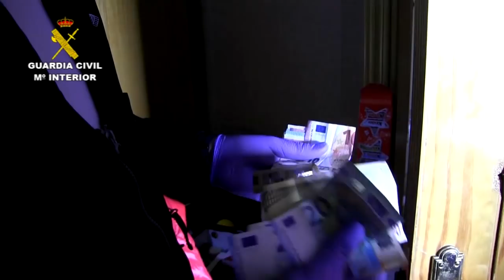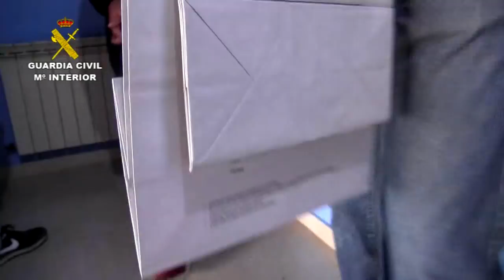Detenidos por un secuestro en Toledo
La Guardia Civil esclarece el secuestro de una persona cometido en la localidad de Santa Olalla (Toledo)

La víctima fue abordada, el pasado 21 de noviembre, cuando regresaba a su domicilio e introducido en un vehículo

Los 3 secuestradores, ahora detenidos, habían exigido a la familia el pago de un rescate para la liberación del rehén

Se trata de unos peligrosos delincuentes conocidos en la zona por la extrema violencia de sus acciones y con antecedentes por posesión de armas de fuego y tráfico de drogas

La Guardia Civil ha liberado, en buen estado de salud, a un joven vecino de la localidad de Santa Olalla (Toledo), que permaneció más de 20 horas secuestrado, en penosas condiciones en el interior del cuarto de baño de un local abandonado, sin luz ni calefacción, atado de pies y manos, con los ojos vendados y amordazado.

El joven fue asaltado e introducido en un vehículo en las inmediaciones de su domicilio el pasado 21 de noviembre. Los secuestradores le taparon los ojos y abandonaron rápidamente la localidad.

Poco después, los miembros de este grupo criminal, se pusieron en contacto con la familia del joven para extorsionarles y exigirles un primer pago de 45 mil euros a cambio de su liberación. La familia fue amenazada con acabar con la vida del rehén en caso de ser alertadas las Fuerzas y Cuerpos de Seguridad.

Tras varias horas en las que el secuestrado fue cambiado de lugar de
cautiverio en diversas ocasiones y, pese a las medidas de seguridad que empleaban en sus desplazamientos, a las comprobaciones y vigilancias para evitar ser detectados y a contar, los integrantes de la banda, con conocimientos técnicos que dificultaban aún más su identificación y localización, los investigadores averiguaron que se  encontraba retenido en algún lugar entre las localidades de Santa Olalla y el Casar de Escalona, ambas pertenecientes a la provincia de Toledo.

Ante el amplio dispositivo policial formado por unidades de la Guardia Civil especializadas en secuestros, los autores liberaron a la víctima antes de realizar el pago de su rescate. Posteriormente se procedió a la detención de 3 individuos, dos de ellos españoles y uno de nacionalidad rumana, por su supuesta implicación en el rapto. También se realizaron cuatro registros en los que se intervinieron armas de fuego y sustancias estupefacientes, además de los vehículos empleados para la comisión del secuestro.

Los autores son conocidos en la zona por la extrema violencia de sus acciones y cuentan con antecedentes penales por posesión de armas de fuego y tráfico de drogas

La víctima, que fue trasladada al centro de salud, no presentaba más
lesiones que las provocadas en las muñecas y en las piernas por las ataduras. Se encontraba bastante aturdida debido a la vivencia sufrida.

Las actuaciones policiales han sido dirigidas por el Juzgado de Instrucción número 1 de Torrijos (Toledo) y llevadas a cabo por el Equipo de Secuestros y Extorsiones de la Unidad Central Operativa de la Guardia Civil, la Unidad Orgánica de Policía Judicial de Toledo y el Equipo Territorial de Policía Judicial de Torrijos (Toledo). Además han contado con el apoyo de otras Unidades de la Guardia Civil especializadas en la detención de peligrosos criminales.